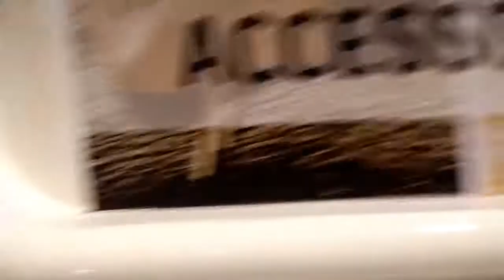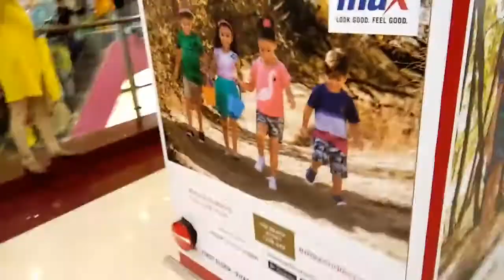Mumbai New TATA Best Bus Ghatkopar | R city | mall | me